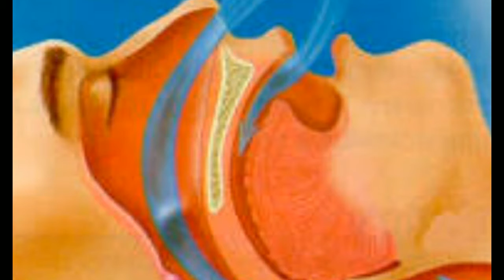குறட்டை விடுபவரா நீங்கள் தவறாமல் இந்த இணைப்பை பாருங்கள் ! How to stop snoring​ | Health tips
குறட்டை விடுபவரா நீங்கள் தவறாமல் இந்த இணைப்பை பாருங்கள் ! How to stop globse | Health tips

குறட்டை விடுபவரா நீங்கள் இனி குறட்டை தொல்லை இல்லாமல் இருக்க இந்த பதிவை பாருங்கள் !

Health tips,
Ayurvedic medicine,
Siddha medicine,
Home remedies.